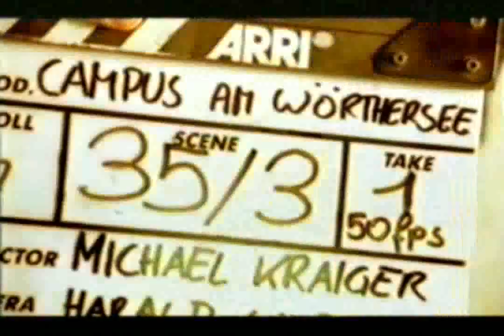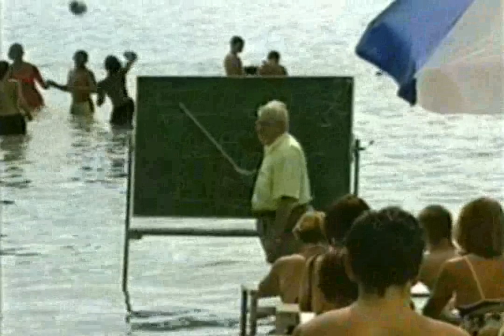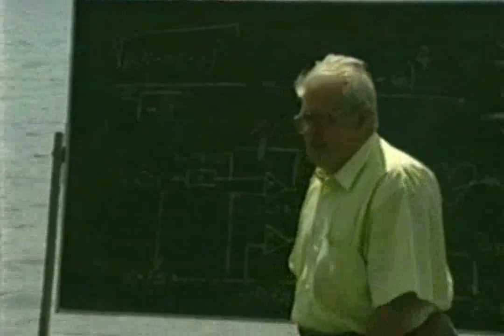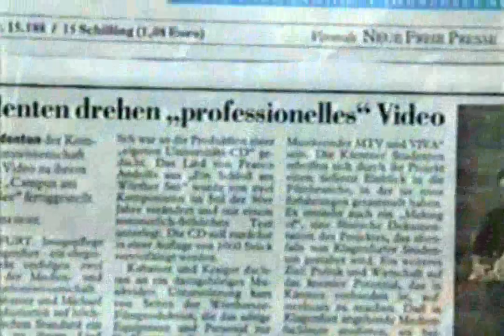Campus am Wörthersee Making-of Part two